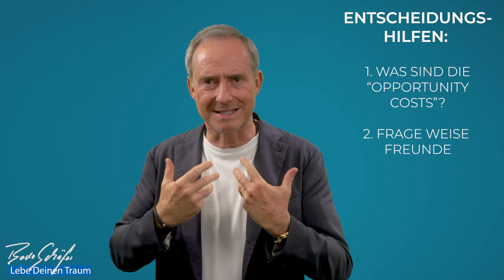Entscheidungen treffen wie ein Profil (Teil 2)